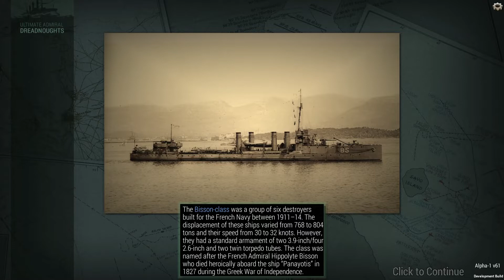Ultimate Admiral : Dreadnoughts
Episode 1 : getting owned
thought id built a good ship, turns out I was wrong! this game is no push over!!